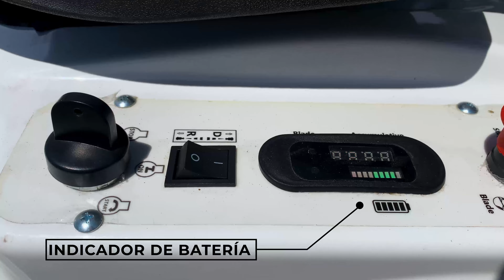Tractor Cartacesped Electrico Inalambrico Recargable 54V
Cortadora de cesped tipo tractor electrico inalambrico recargable 54V 21Ah, 1600W. Capacidad de bolsa recolectora 110L, capacidad (ancho) de corte 27" -  685mm, 5 posiciones de corte (1: 35mm, 2: 45mm, 3: 55mm, 4: 65mm, 5: 75mm), reversa, indicador de carga. Tiempo de trabajo continuo de 60 a 90 minutos.